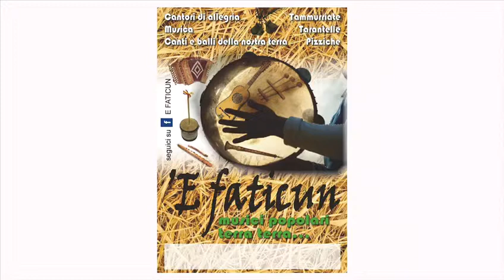"E FATICUN" ED IL RADUNO ZAMPOGNARI